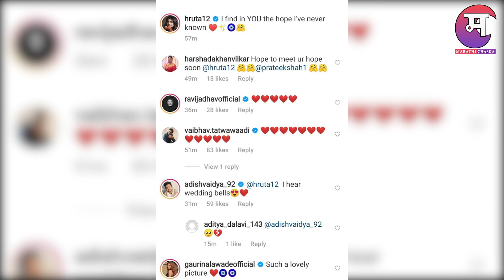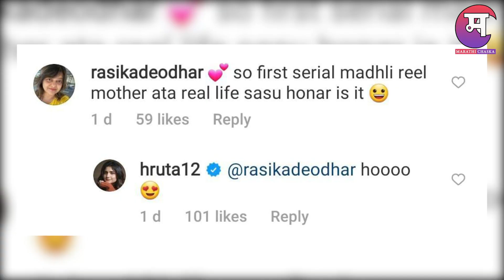अभिनेत्री ऋता दुर्गुळेची होणारी सासू आहे प्रसिद्ध अभिनेत्री | Hruta Durgule | Marathi Chaska